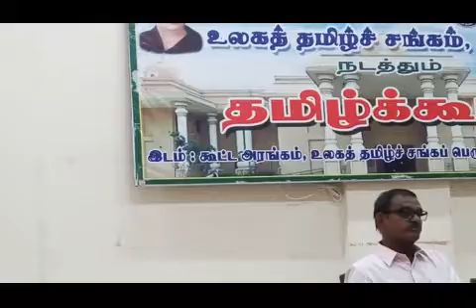17.9.2017 Madurai Wld.Tamil Sangam (2)